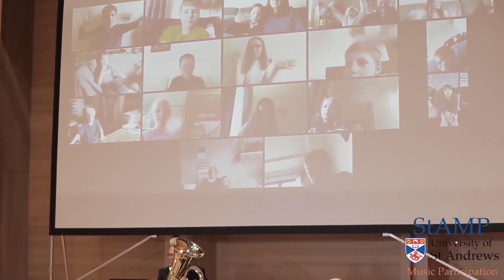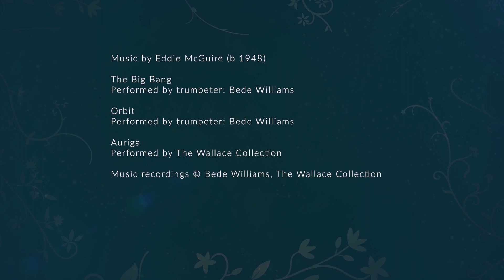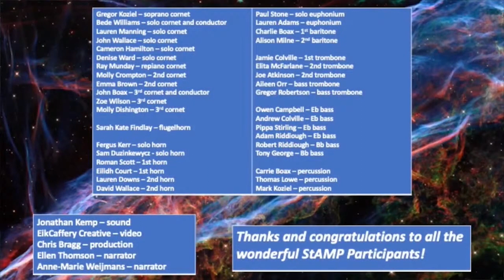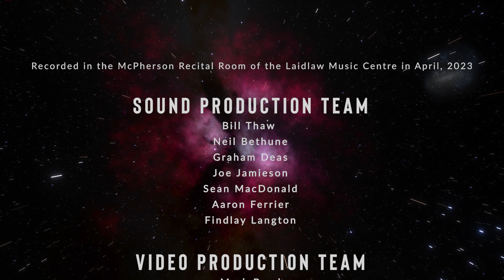BUT OH! THE STARS WITH MUSIC SHINE: With the music of Eddie McGuire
Scottish composer Eddie McGuire’s five astronomy-inspired pieces of music have never been played before as a complete series. Here, to celebrate his 75th birthday, you can hear them together.

First comes the Big Bang, with trumpeter Bede Williams, who then provides both parts for two trumpets in Orbit. Members of the Wallace Collection perform Five Stars in Auriga, where each instrument represents a star in the constellation.

Earthrise (symphonic poem for brass band) is played by the National Youth Brass Band of Scotland, and Symphonies of Galaxies is performed by the University of St Andrews New Music Ensemble and recorded by staff and students from Fife College’s Sound Production courses.

Selena S. Kuzman’s films respond to the music’s flow with imagery reaching out from the Earth to the Solar System and beyond, to stars and galaxies, swirling nebulas and glowing dust clouds.

You can read more about the event on the website and also read Eddie McGuire's background description for Symphonies of Galaxies.

Five Stars in Auriga was part of a presentation in the 2021 Orkney International Science Festival online, with a narrative about five famous people from the Scottish Borders whose lives were linked by astronomy and space.